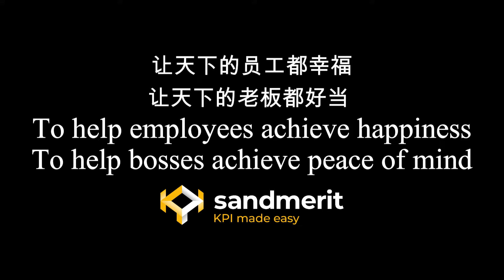Video 20230915 Maxconnection Cosmetic Ms Hazirah Marketing Executive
🔴 Why do employees get upset when other bosses implement KPI?
🟠 What makes our clients' employees enthusiastic about sandmerit KPI?
We are using Kazuo Inamori's philosophy to implement the KPI system
👉🏼Implementing a KPI system without philosophy,
👉🏼you cannot discover the employee's potential
👉🏼Philosophy without KPI System
👉🏼You will not able to be effective
❤️ We strongly believe that when we take care of our employees
❤️ Our employees will take care of our clients
At sandmerit, our KPI is to help you to achieve your KPI
To help bosses achieve peace of mind
To help employees achieve happiness